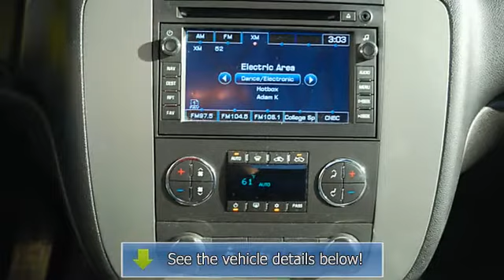2010 GMC Sierra 1500 - Suburban Chevrolet, Inc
Suburban Chevrolet, Inc
1300 S. Lynn Riggs

For Sale: 2010 GMC Sierra 1500
VIN: 3GTRKWE26AG226832
Engine: 8 Cyl.
Drivetrain: 4WD
Transmission: Autostick
Mileage: 50,479
Color: Steel Green (exterior) Black (interior)

Features:
2010 GMC Sierra 1500 Crew Cab Four Wheel Drive.